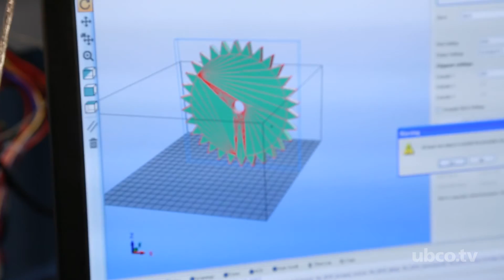UBC Okanagan's Mechatronics Club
Members of the Mechatronics Club at UBC Okanagan describe the inner workings of the Club.